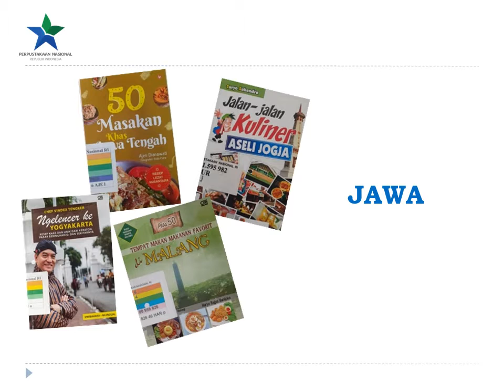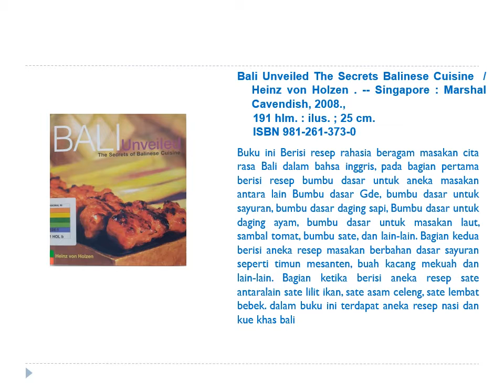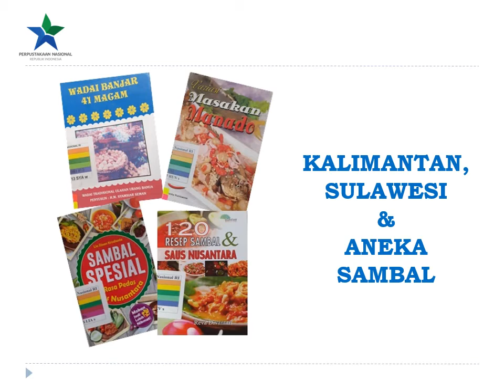Koleksi Buku Tata Boga Layanan Budaya Nusantara - Perpustakaan Nasional RI